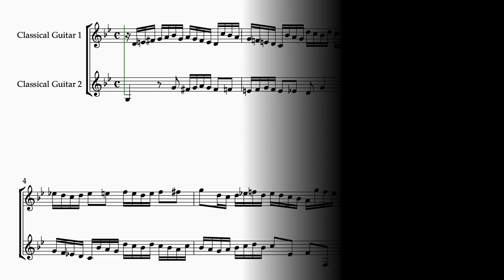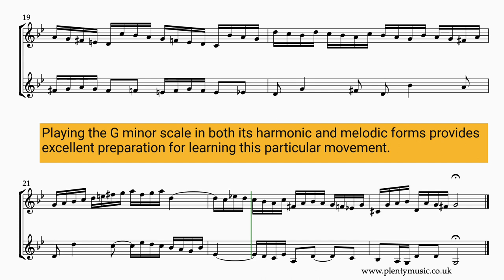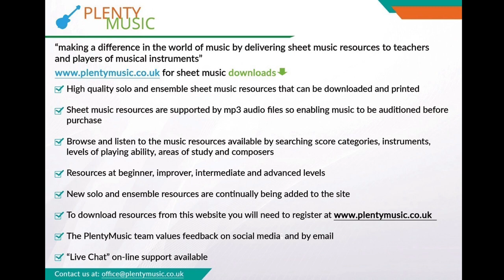J. S .Bach | Invention 11 arr. classical guitar duo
J .S. Bach’s ¢Invention 11 BWV782 arranged for classicalguitar duo is a work exploring the minor scale. The chromatic element in the movement is strong and the accidentals make this a challenging score to read and memorise. sheetmusic & accompaniments

The pdf sheet music download has parts notated in both staff & TAB notation.

The best preparation for playing this movement is to play the minor scale appropriately in both its forms slowly until the sound of each is familiar.

Ornaments are not in place in this arrangement. The full music score is presented in staff notation and the attached parts are in staff notation and staff notation with TAB. The guitar is an instrument where the same note can be played on different strings so players may well wish to review the rather literal translation of the notes to TAB.

The playback score in this arrangement for classical guitar duo has a tempo of 60 quarter note or crotchet beats to the minute. The suggestion is that the movement can be played both at slower and faster tempo.

The inventions are concentrated demanding movements to play in an ensemble context but excellent for encouraging listening skills, good intonation and accurate playing.

The movement is probably best learnt without the ornaments in place in the first instance.

Legato playing is needed in a performance although there is scope to broaden the detail of how the notes are articulated. Any exaggerated playing does need to be avoided.

Accompaniments are in place allowing classical guitar players to participate in ensemble activities as part of practice routines. Classical guitar 1 sounds on one side of the stereo channel and classical guitar 2 on the other.  The accompaniment tracks play back at 56, 58, 60, 62, 64, 66 and 68 quarter note (crotchet) beats per minute. Accompaniment backing tracks are recorded with a dry acoustic to encourage accuracy in playing. There is one bar count in /click track at the beginning of the accompaniment tracks.

Instrumentalists should spend time listening to performances of the work by a range of musical instruments to understanding playing approaches.

Players will possibly need to edit their scores with reminders about accidentals within the bar.

The Bach Inventions are generally intermediate level movements when played on a keyboard instrument. Playing levels will perhaps need to be reviewed when different instrument combinations are involved.

The principle behind J. S. Bach’s two part Inventions is to take a musical idea or motive and then process it following the rules of good contrapuntal writing using the compositional processes of the baroque and at the same time referencing the closely related keys in the journey. Inversion, repetition, sequence, transposition, rhythmic augmentation/diminution amongst other processes are evident in Bach’s inventions as in most music of the baroque period.

J. S. Bach composed 15 Inventions in a collection dating from 1723 intended to introduce keyboard players to the composition techniques of the baroque. They are excellent pieces for developing a sound and secure keyboard technique. When played in an ensemble context there is not much other music that can better prepare players for this type of music activity. The inventions are quite uncompromising in their demands.

Those learning how to use music notation software and improve their listening skills will find this an excellent study to copy simply because of the many accidentals that require attention from the listening and notation point of view. Accurate notation will suggest an excellent understanding of the staff notation system.